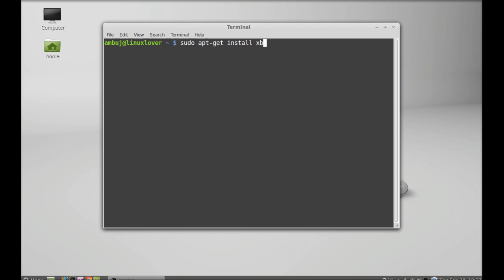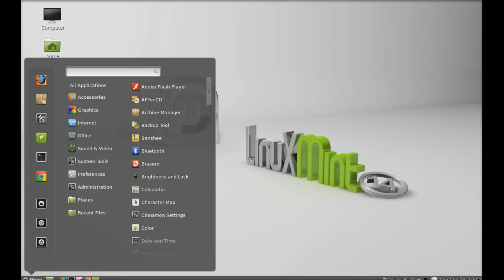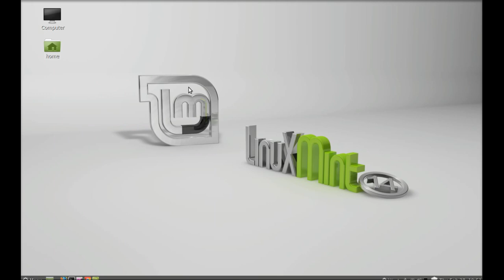Install XBMC Media Center On Linux Mint ( Ubuntu)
XBMC is an Opensource media player and entertainment hub for digital media, specially designed for network playback. It can play almost all audio and video format. It can also stream any multimedia from the internet.
To install on Linux Mint ( Ubuntu), give the command :
 sudo apt-get install xbmc